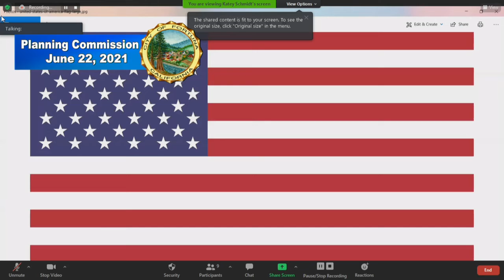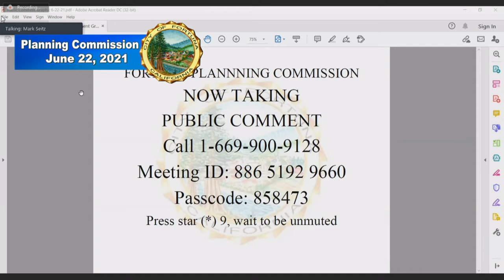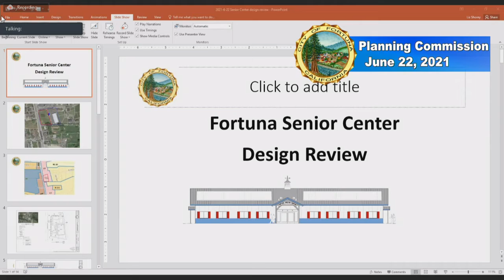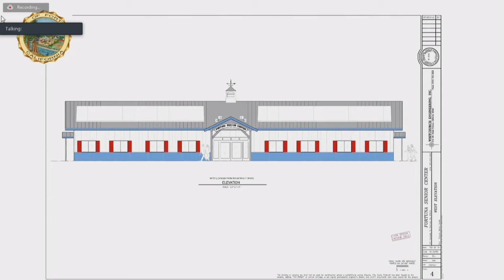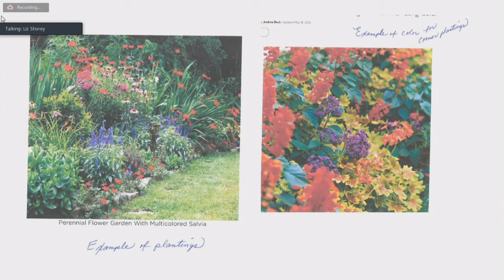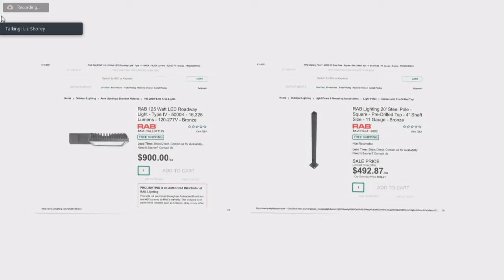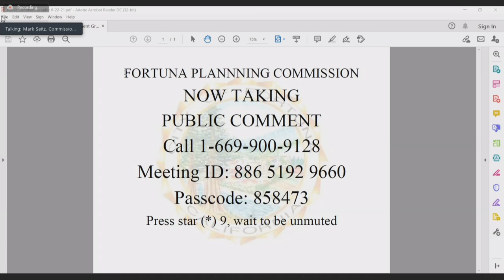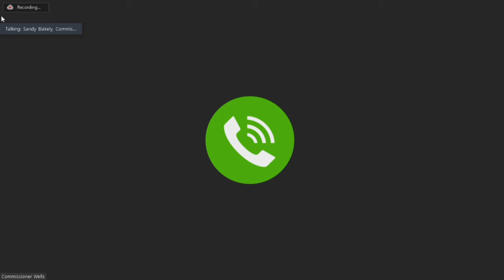Fortuna Planning Commission Meeting of 2021-06-22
Meeting of the Fortuna Planning Commission on 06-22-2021. Fortuna Planning Commission Meetings LIVE on the Second and Fourth Tuesday of each month